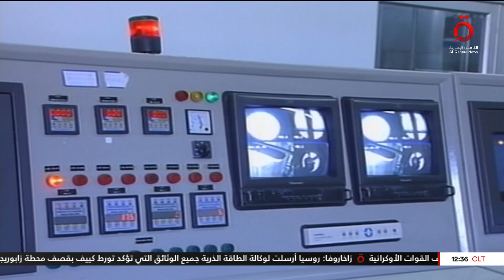وسائل إعلام إيرانية: بدء تخصيب اليورانيوم لدرجة نقاء 60% بموقع فوردو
22/11/2022